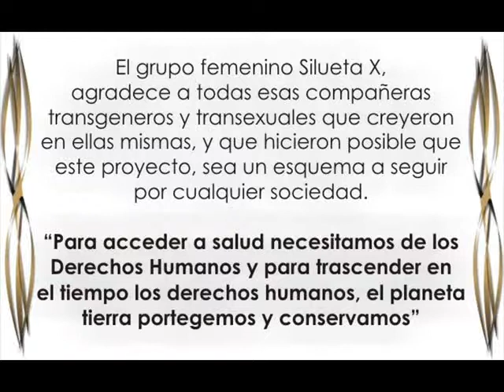Taller de Veeduria Ciudadana a Transexuales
El Grupo femenino Silueta X, en su afan de entregar las herramientas necesarias para el desarrollo de la vida cotidiana de las transexuales en Ecuador, facilita un sin numero de talleres con los cuales las transgeneros y transexuales hacen uso de las garantias que el estado Ecuatoriano les otorga. Visite nuestro sitio web para mas informacion en ecuador.